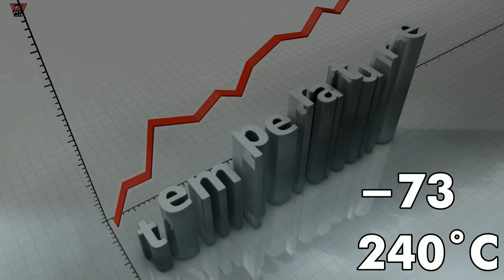दुनिया का सबसे अजीब अविष्कार || Intresting Facts In Hindi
Amazing Fact Videos In Hindi || Intresting Fact Videos || Top 3 || New Amazing Fact Videos